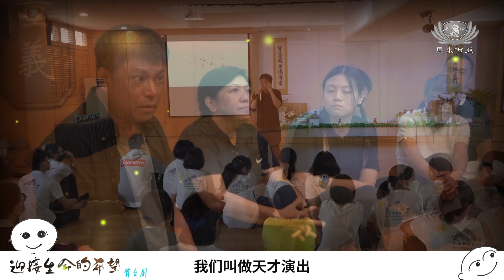【舞台剧：迎接生命的希望】预告片2023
這是一部有關慈濟生命教育慈少班學員們成長的記錄片舞台劇，即將於11月18日和19日在檳城教育中心首演的真實生命故事舞台劇，由知名音樂製作人暨曾 擔任導演與編劇工作，並參與大型佛教音樂劇演出的導演楊偉漢老師與導師團隊精心創作，其他導師包括李健群師兄、葉倩薇師姐，以及剛大學畢業的陳瑋琪。